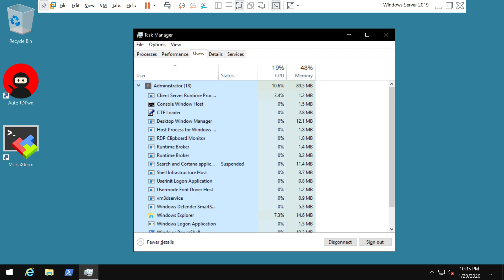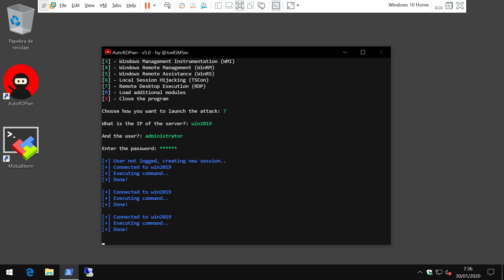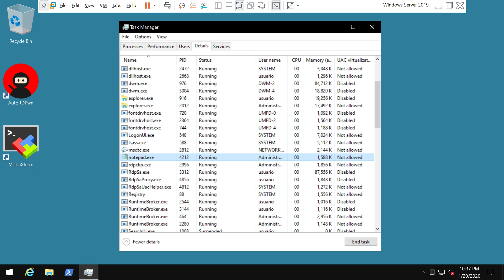Joel Gámez. Windows 10 Home vs Windows Server 2019 SharpRDP | h-c0n 2020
Charla hc0n2020: AUTORDPWN: the shaddow attack framework